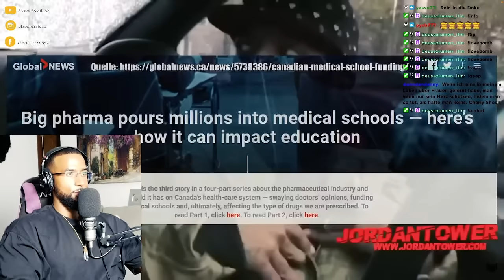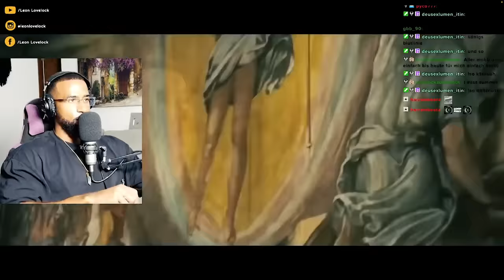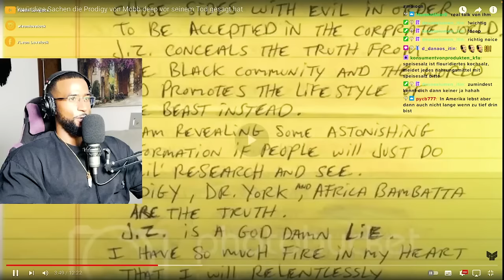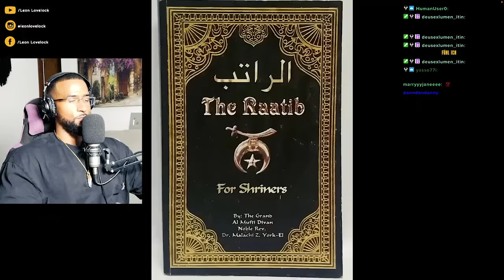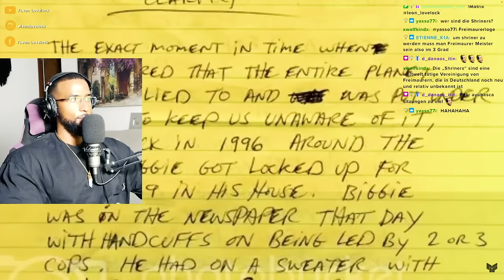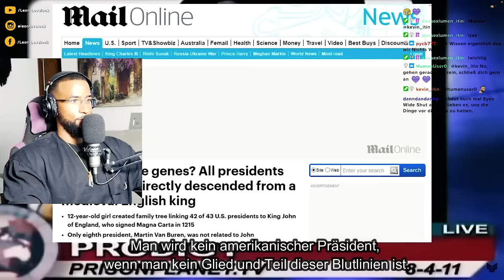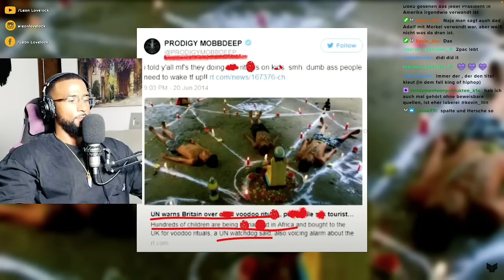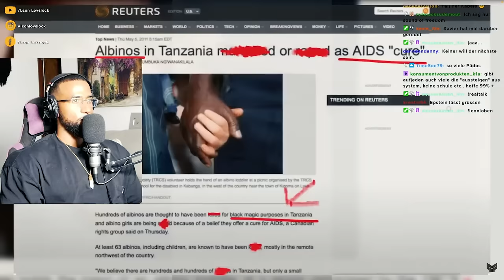DER STAAT HINTER DEM STAAT 😲 WUSSTE PRODIGY ZU VIEL !? [DOKU] REACTION - Leon Lovelock